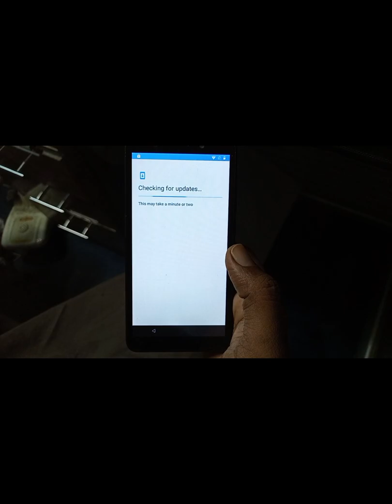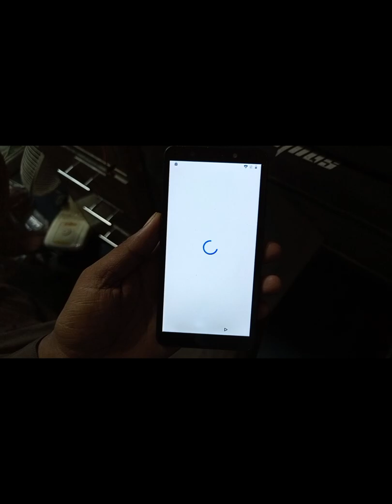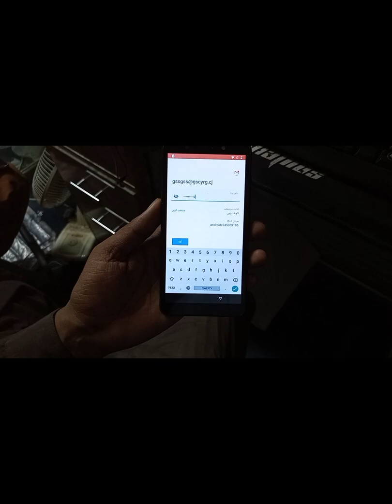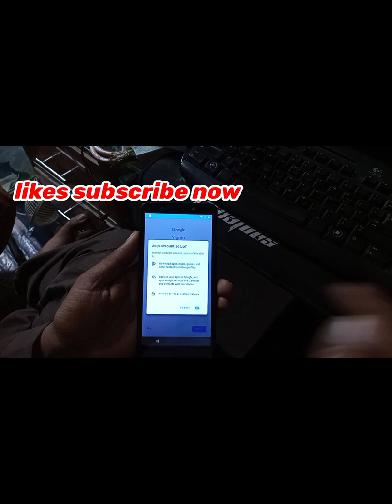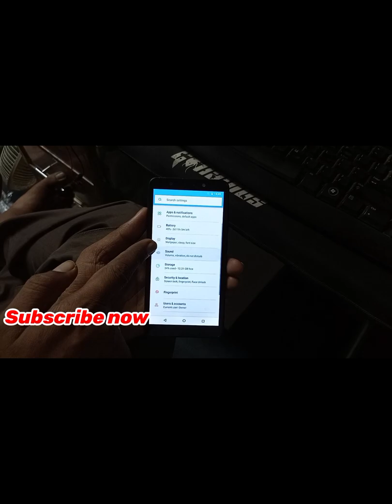Tecno BB2 Frp Bypass / Tecno pop 3 frp Gmail Remove